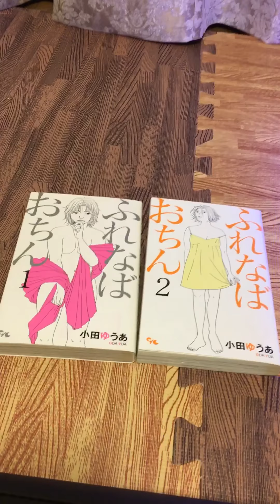2019年1月18日